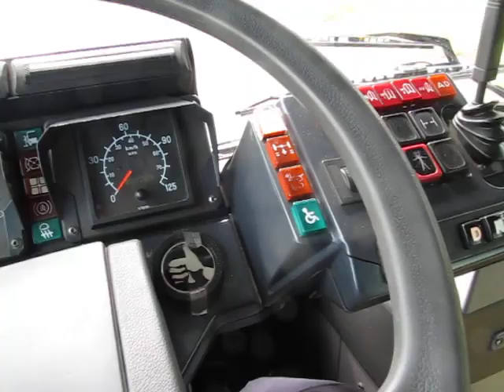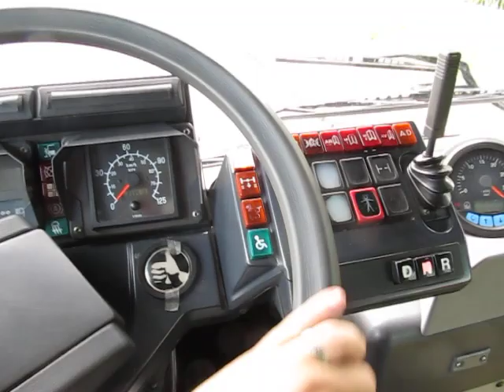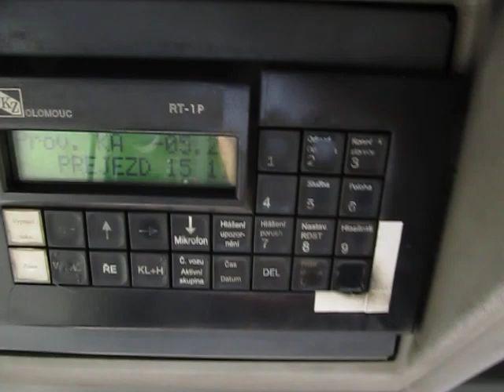L - ŠKOLENÍ 03